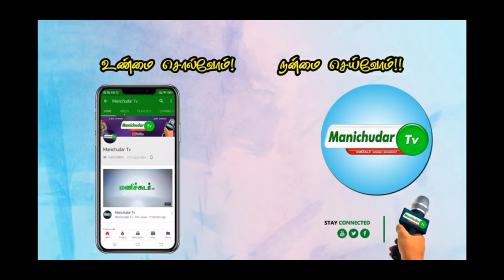Ramanathapuram MP Nawas Gani on the debate on Electronic Tobacco Ban Bill|மின்னணு புகையிலை தடை மசோதா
மின்னணு புகையிலை பொருட்கள் தடை மசோதா மீதான விவாதத்தில் ராமநாதபுரம் MP நவாஸ் கனியின்  உரை

இன்று மக்களவையில் மின்னணு புகையிலை தடை மசோதாவின் மீதான விவாதத்தில் கலந்துகொண்டு உரையாற்றினேன்.

புகையிலை பழக்கத்தால் நேரடியாகவும் மறைமுகமாகவும் பல்வேறு பாதிப்புகளுக்கு மக்கள் உள்ளாகி வருகின்றனர்.

மின்னனு புகையிலைக்கு
(உற்பத்தி,
இறக்குமதி, ஏற்றுமதி,
விற்பனை,
சேமிப்பு மற்றும்
விளம்பரம்) தடை விதித்தமைக்கு நன்றிகளைத் தெரிவித்துக் கொள்கிறேன்.

மேலும், மின்னணு புகையிலையை தடை செய்தது போல அனைத்து போதைப் பொருட்களையும் தடை செய்ய அரசு முன்வர வேண்டும்.

மேலும் ராமநாதபுரம் மக்களின் வெகு நாள் கோரிக்கையான அரசு மருத்துவ கல்லூரியை நிறுவ அரசு முன்வந்ததற்கு இந்நேரத்தில் நன்றிகளை தெரிவித்துக்கொள்கிறேன்.

People are directly and indirectly affected by tobacco addiction.
For electronic tobacco
(Manufacturing,
Import, export,
Sales,
Storage and
Advertisement) Thank you for the ban.
Moreover, the government should come forward to ban all narcotics, just as electronic tobacco is banned.
I also wish to thank the Government for establishing the Government Medical College which is the most demanding day of the people of Ramanathapuram.